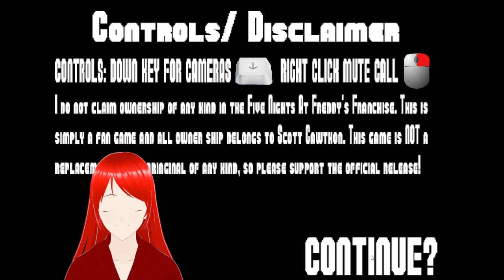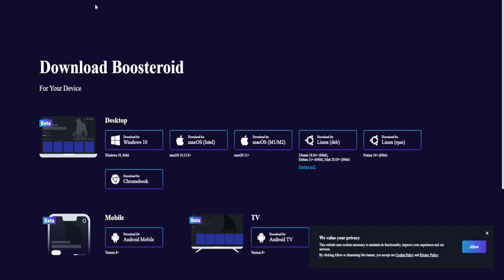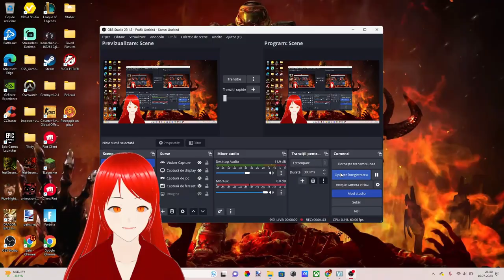Golden Freddy a aparut de nicaieri